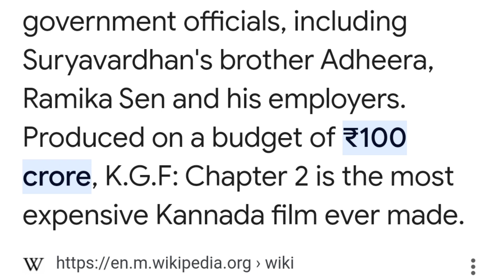SALAAR Teaser Review | Is It Bigger Than KGF ?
salaar teaser
salaar teaser review
salaar
salaar trailer
salaar teaser reaction
salaar teaser hindi
salaar review
salaar review in hindi
salaar movie review
salaar teaser review deeksha Sharma
salaar teaser review public
salaar teaser review filmi indian
salaar teaser review yogi bolta hai
salaar movie
salaar full movie
salaar full movie download filmyzilla